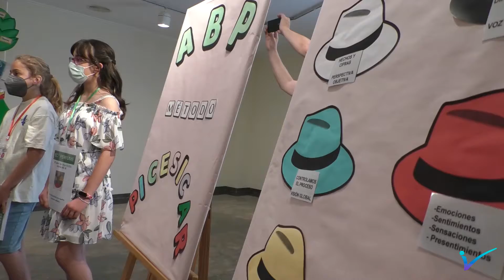El colegio de Hurchillo pone en valor el comercio local de Orihuela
El Colegio Público de Hurchillo pone en valor el comercio local de Orihuela con el proyecto "Cerca de Ti" en el que 200 niños crean diferentes tiendas situadas en lugares estratégicos de la población